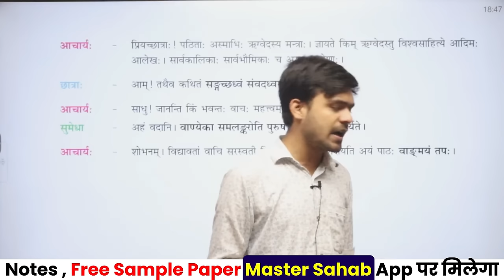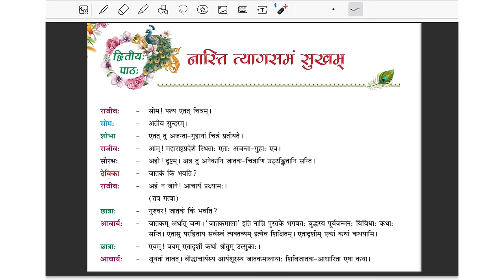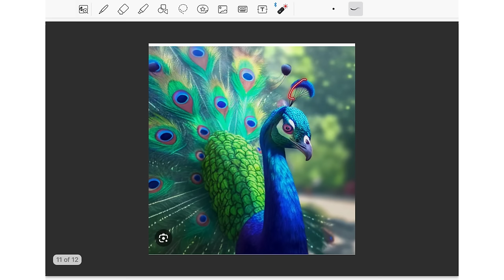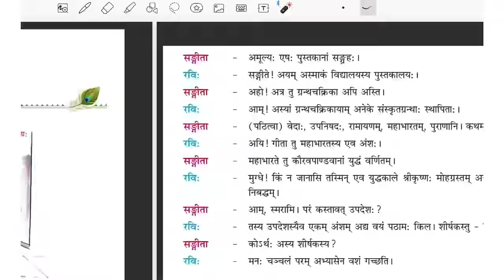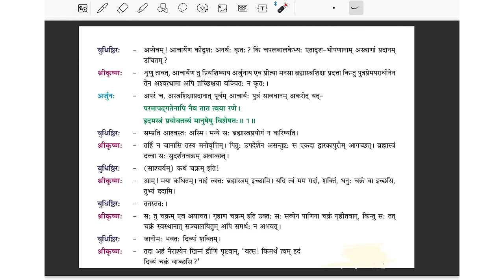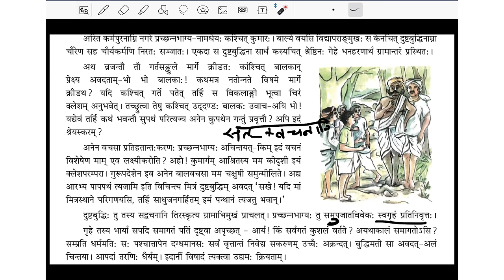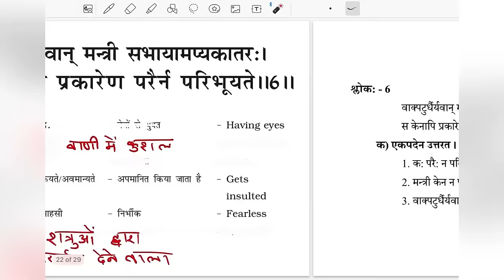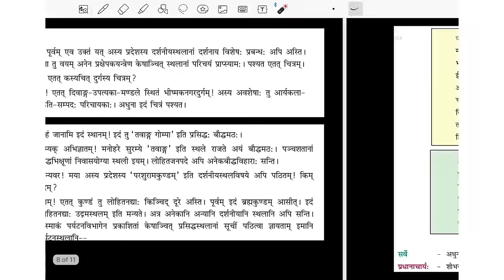Full MANIKA BOOK In One Shot Video | Complete मणिका Book Chapter In One Video | Class 10 Sanskrit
UPI ID - mastersahab@barodampay